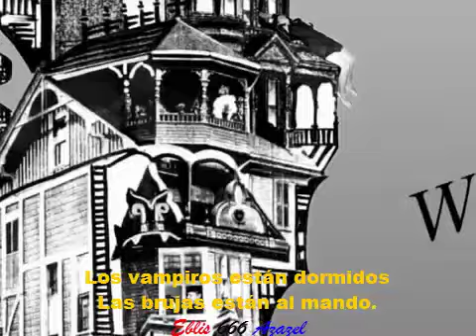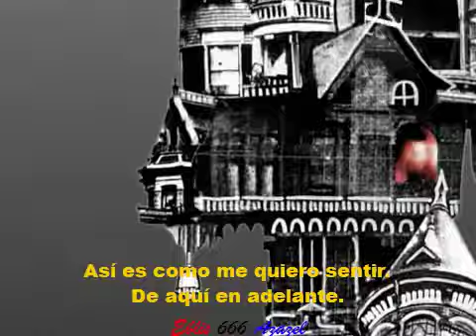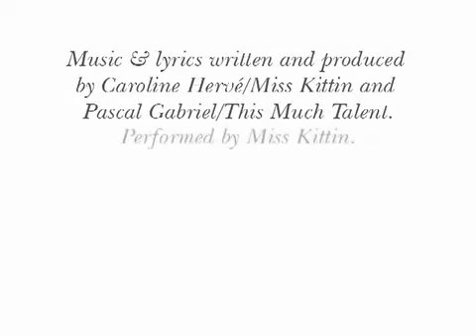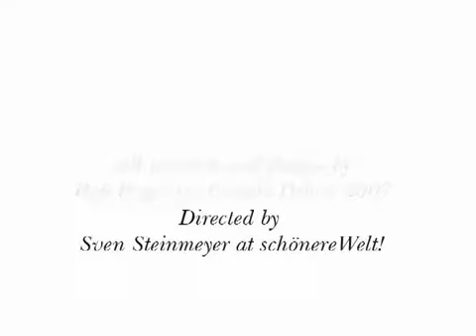Miss Kittin — Kittin is high (subtitulada).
Álbum: BatBox.